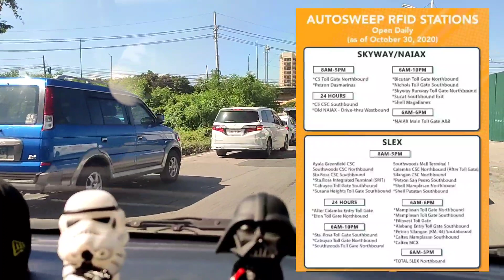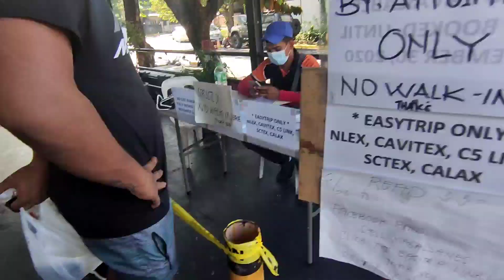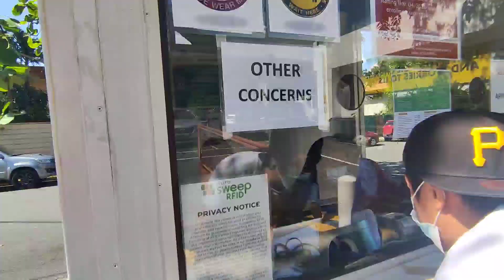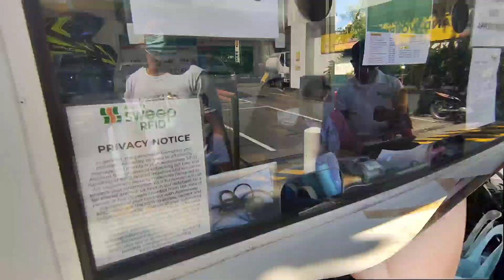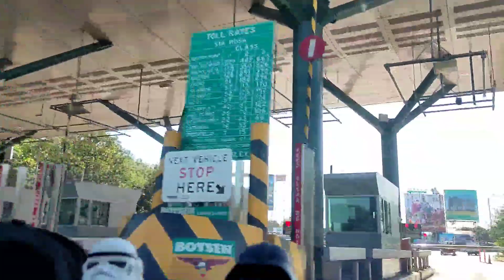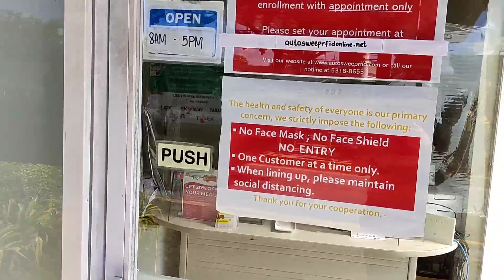RFID STICKER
Lets GO!

If you (the owner) have any concerns/suggestions or do not agree to share this, Feel free to contact me in my email and I will respectfully remove it as soon as possible.